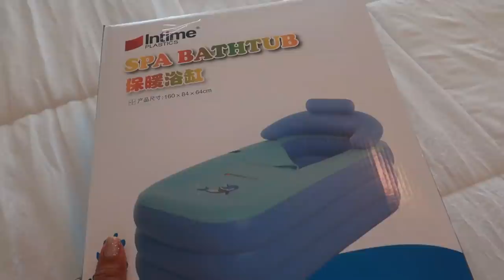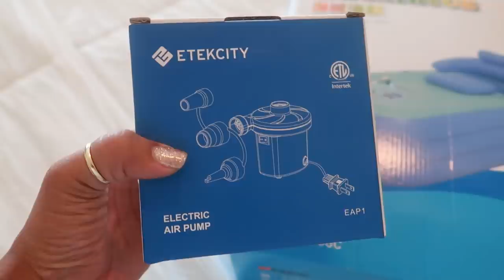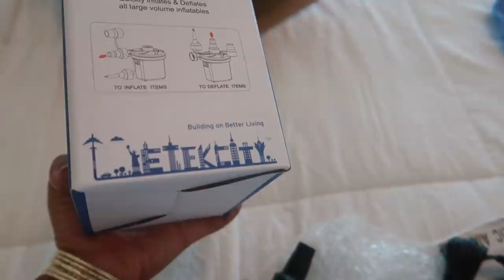AMAZON PRODUCT REVIEW* INFLATABLE TUB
BUSINESS ADDRESS

PRETTYNFLAWED
P.O.BOX 136